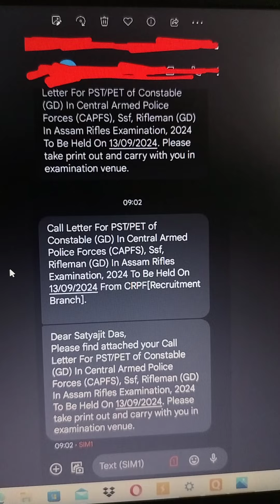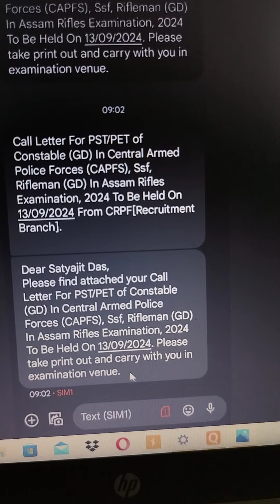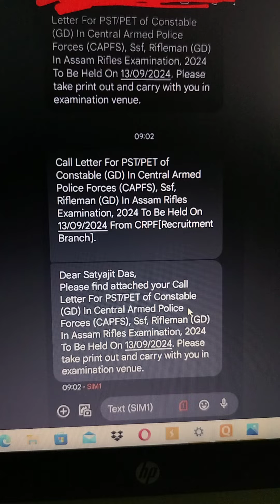ssc gd constable physical date out 09/09/2024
ssc GD constable physical date out
ssc GD constable physical date
ssc GD physical
ssc physical date
physical date ssc
ssc
ssc GD
ssc GD constable
GD constable
ssc
physical